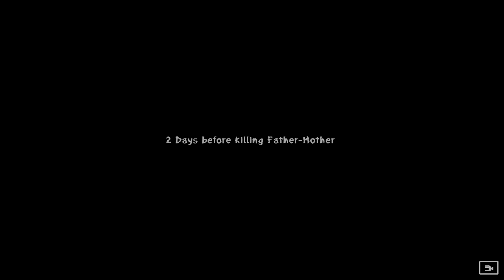Tibby Learns To Play: Zeno Clash [part 6]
Zeno Clash is an . . . interesting game.